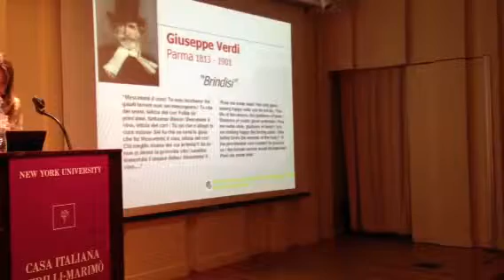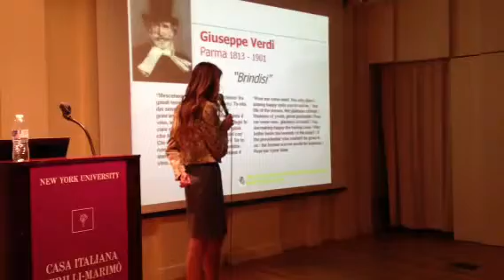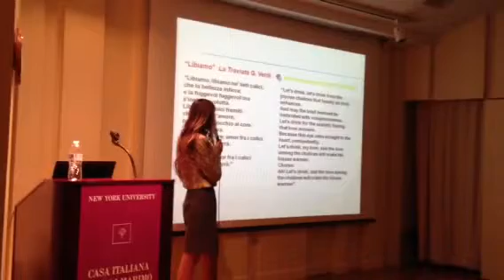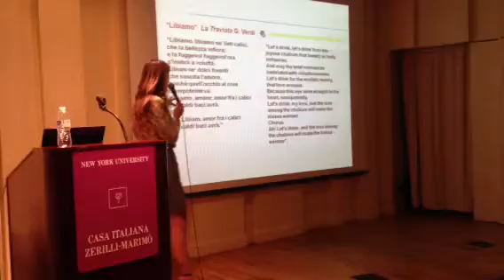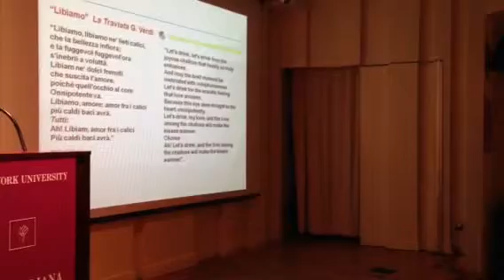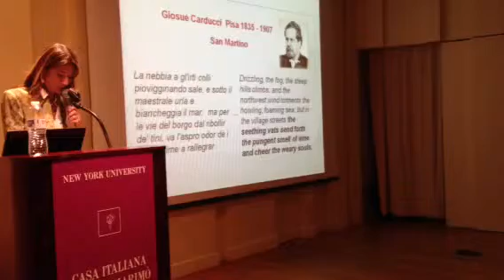Alessandra Rotondi Libiamo! 2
La lecture sul vino della sommelier Toscana alla Casa Italiana Zerilli Marimo' della NYU